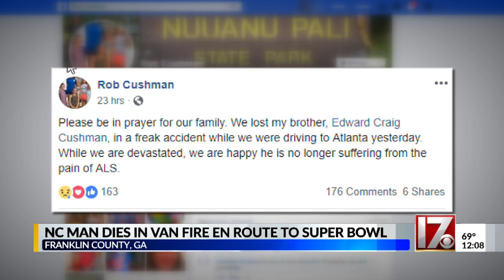NC man with ALS dies in car fire during trip to the Super Bowl